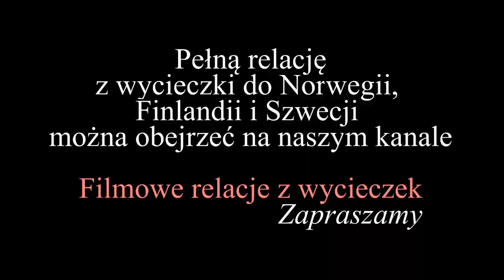Norwegia - W drodze na północ od Tromsӧ (subtitles POL, NOR, ENG, SPA)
Znaczną część trasy pokonujemy promem, płynąc wzdłuż majestatycznego pasma Alp Lyngeńskich.